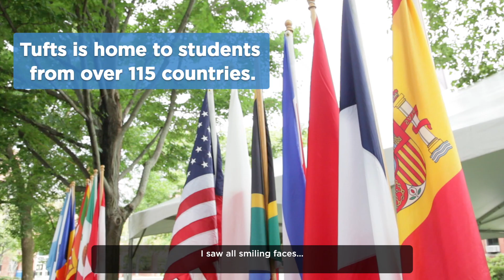Tufts School of Engineering Welcomes International Students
Tufts believes strongly in the value of a diverse international community at our university, and we welcome students, faculty, and staff from around the world. Learn more about life as an international student at Tufts by visiting